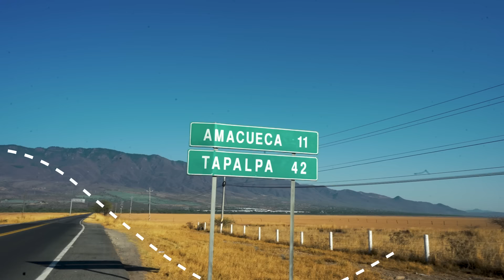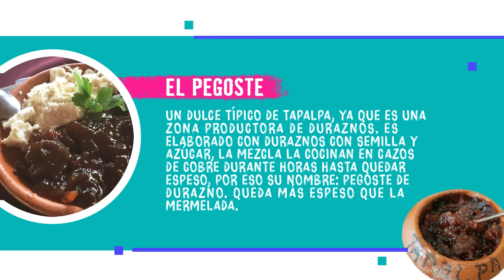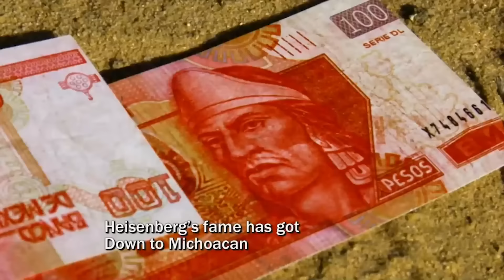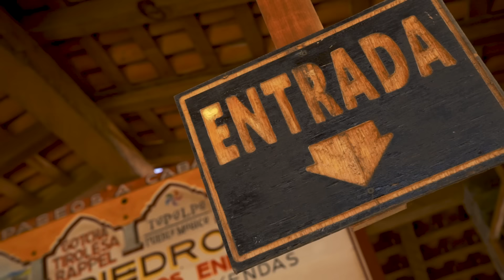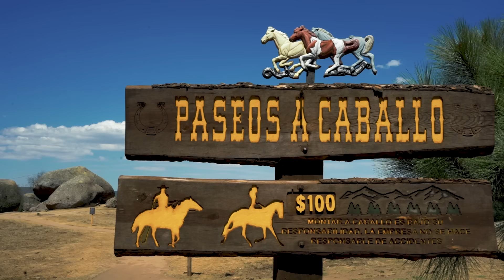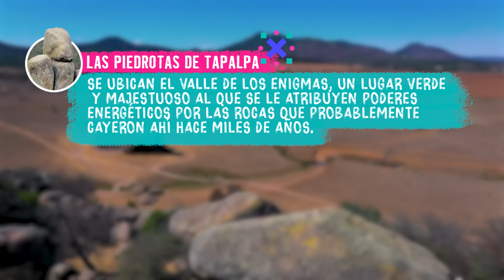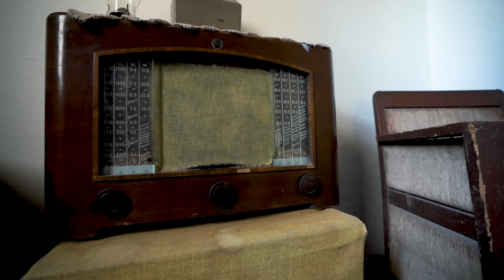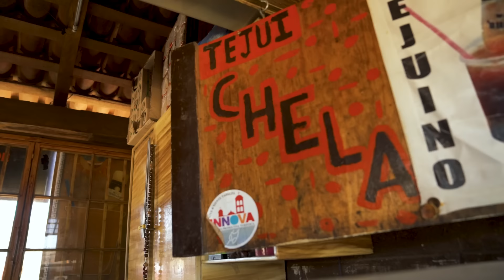Explora Jalisco - Tapalpa con @Pepesoffice | Jalisco TV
✨🎥 ¡Nos fuimos a Tapalpa!

Esta es la primera parada de ExploraJalisco. Alejandro Tavares y @Pepesoffice nos mostrarán sus calles, su cultura y sus tradiciones. ✨😍

Acompáñanos a conocer nuestros PueblosMágicos. ❤️

Recuerda sintonizarnos en el 17.1 de televisión abierta. 📺

17 cosmored.